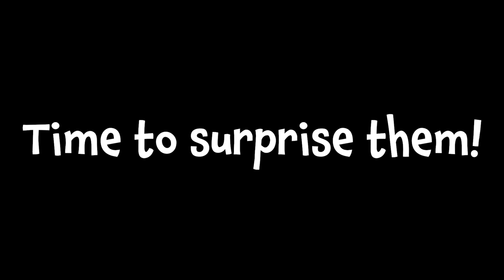Surprising My Husky with a House Full Of Balloons For Her Birthday!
If you want to send anything that will be in our mail opening video, Send it here:
You can send it to: Kakoa, Sky, Kenny, or Marriah

If you are reading this Sky & Kakoa 💙 you!